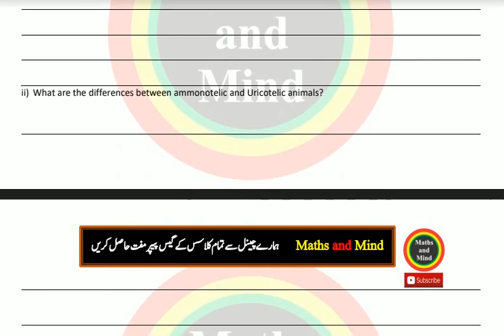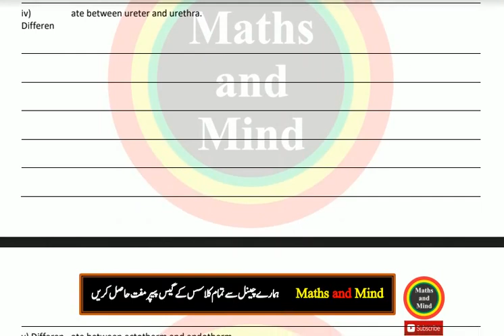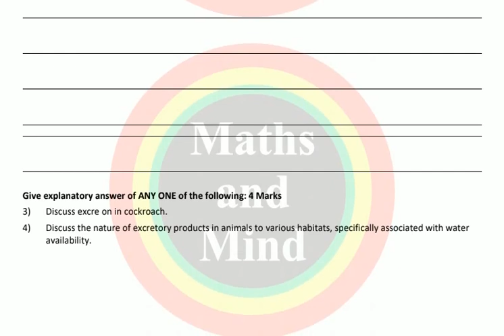Bio-12th Chapter#-1/inter part 2 Biology chapte#1 Guess -Maths and Mind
Bio-12th Chapter#-1 -Maths and MindBio-12th Chapter#-1/inter part 2 Biology chapte#1 Guess -Maths and Mind@Maths and Mind

2nd YEAR biology Guess papers 2019
Most important questions of 12th CLASS BIOLOGY
12th class biology very important questions
12th class biology important questions
12th class biology vary important questions
2ND YEAR BIOLOGY GUESS PAPERS 2019 for CBSE board ICSE board lahore board Rawalpindi board sahiwal board gujranwala board multan board punjab board hyderabad board telangana board bhiar board haryana board
12th class biology assessment scheme 2019
12th class biology pairing scheme 2019

 gives you a plate-form to prepare yourself for final exams. Here you can find all most important guess papers for matriculation and intermediate level ( e.g 9th, 10th, 11th and 12th class) for arts and science students.